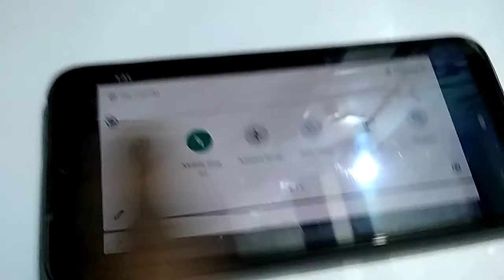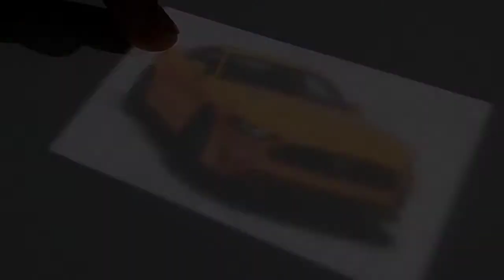How to draw outlines | drawing a Mustang GT | sports car |😉 step by step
How to draw outlines | drawing a Mustang GT 😉 step by step

Drawing a Mustang GT | Sports car |

✌️Aap batao ki Aapki favourite car kon si he ✌️